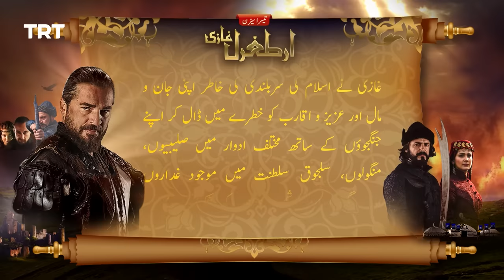Ertugrul Ghazi Urdu | Episode 71 | Season 3